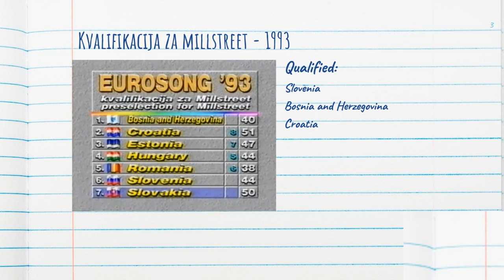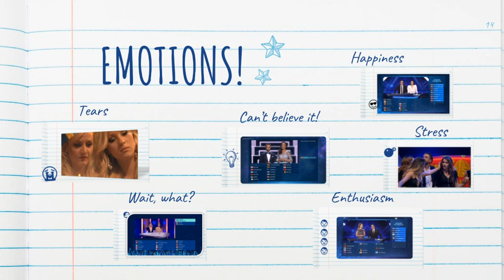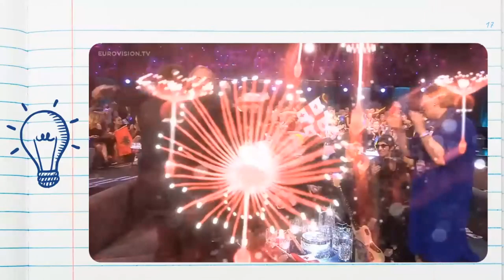65 years of Eurovision: Qualifing Moments - Semi Final 1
Let's remind you some iconic moments of qualifing in Eurovision!
Editor: Chucky

Albania: Arilena Ara - Shaj
Armenia: Athena Manoukian - Chains On You
Australia: Montaigne - Don't Break Me
Austria: Vincent Bueno - Alive
Azerbaijan: Efendi - Cleopatra
Belarus: VAL - Da Vidna
Belgium: Hooverphonic - Release Me
Bulgaria: VICTORIA - Tears Getting Sober
Croatia: Damir Kedžo - Divlji vjetre
Cyprus: Sandro - Running
Czech Republic: Benny Cristo - Kemama
Denmark: Ben & Tan - Yes
Estonia: Uku Suviste - What Love Is
Finland: Aksel Kankaanranta - Looking Back
France: Tom Leeb - The Best In Me
Georgia: Tornike Kaipini - Take Me As I Am
Germany: Ben Dolic - Violent Thing
Greece: Stefania - Superg!rl
Iceland: Daði & Gagnamagnið - Think About Things
Ireland: Lesley Roy - Story Of My Life
Israel: Eden Alene - Feker Libi
Italy: Diodato - Fai Rumore
Latvia: Samanta Tīna - Still Breathing
Lithuania: The Roop - On Fire
Malta: Destiny - All Of My Love
Moldova: Natalia Gordienko - Prison
North Macedonia: Vasil - You
Norway: Ulrikke - Attention
Poland: Alicja Szemplińska - Empires
Portugal: Elisa - Medo de Sentir
Romania: Roxen - Alcohol You
Russia: Little Big - Uno
San Marino: Senhit - Freaky!
Serbia: Hurricane - Hasta La Vista
Spain: Blas Cantó - Universo
Sweden: The Mamas - Move
Switzerland: Gjon's Tears - Répondez-Moi
The Netherlands: Jeangu Macrooy - Grow
Ukraine: GO_A - Solovey
United Kingdom: James Newman - My Last Breath